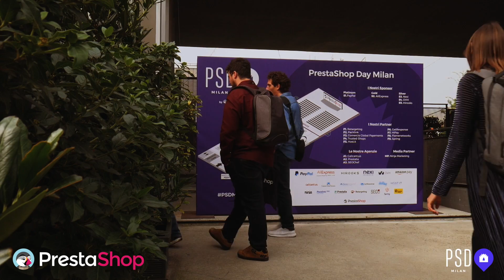PrestaShop Day Milan 2019 - Grazie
La quarte edizione dil PrestaShop Day Milan sul tema: "Start and Scale" è stata un successo. Grazie a tutti i nostri partner, agenzie, speaker e ai partecipanti per aver reso possibile questa giornata di e-commerce.